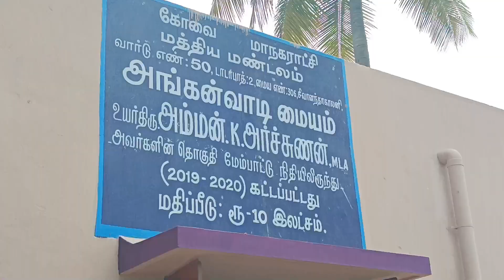BJP MLA VANATHI